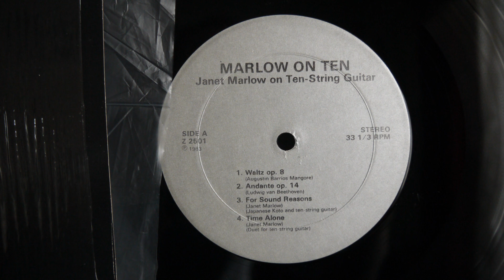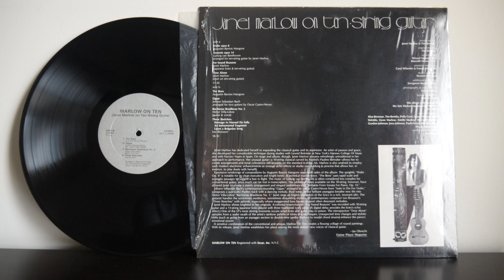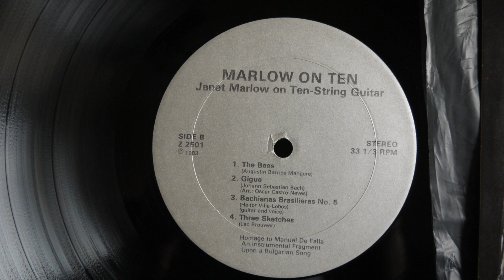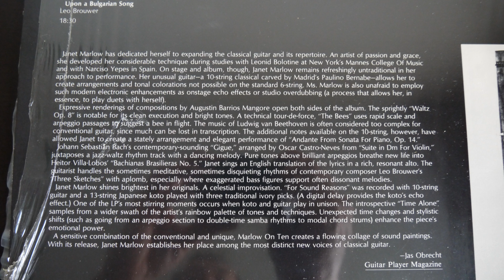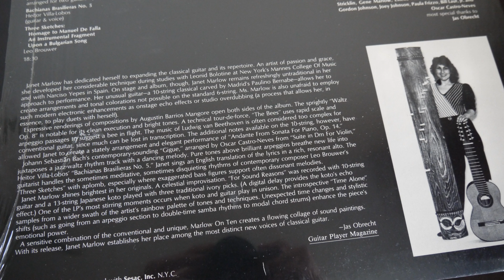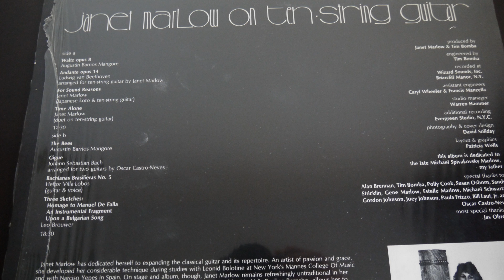Janet Marlow ‎– Marlow On Ten (1983) Z 2501 Guitar Contemporary